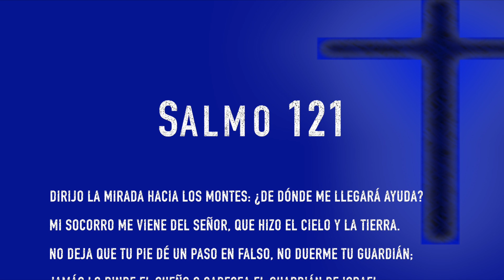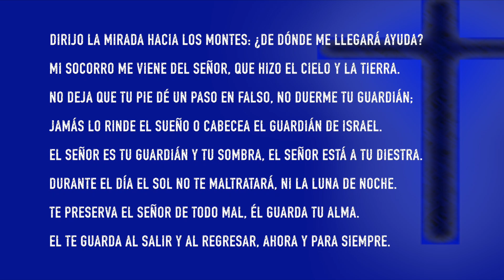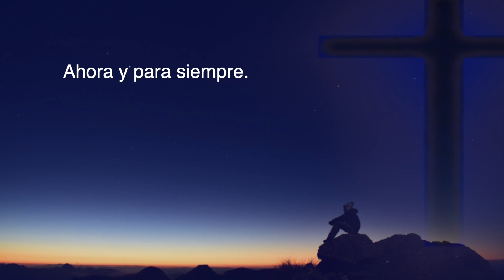Salmo 121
Dirijo la mirada hacia los montes: ¿de dónde me llegará ayuda?
Mi socorro me viene del Señor, que hizo el cielo y la tierra.
No deja que tu pie dé un paso en falso, no duerme tu guardián;
jamás lo rinde el sueño o cabecea el guardián de Israel.
El Señor es tu guardián y tu sombra, el Señor está a tu diestra.
Durante el día el sol no te maltratará, ni la luna de noche.
Te preserva el Señor de todo mal, él guarda tu alma.
El te guarda al salir y al regresar, ahora y para siempre.